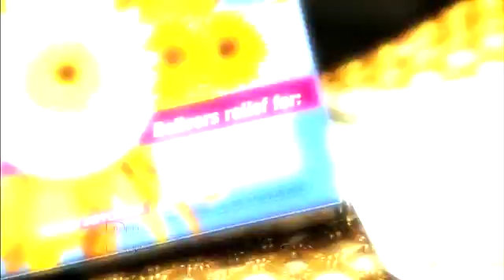Pellet Hormone Therapy Medical Course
For Educational Use Only - Fair Use - A new treatment called pellet therapy is a quick outpatient procedure that involves inserting several small pellets containing the patient s specific dosage under the first layer of skin in the hip.